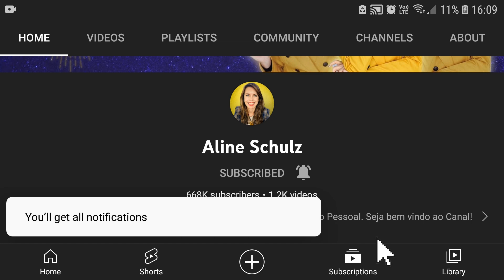5 ARMADILHAS que você precisa EVITAR em 2023 | Previsão Astrológica de 2023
5 armadilhas que você precisa evitar em 2023 | Previsão Astrológica de 2023